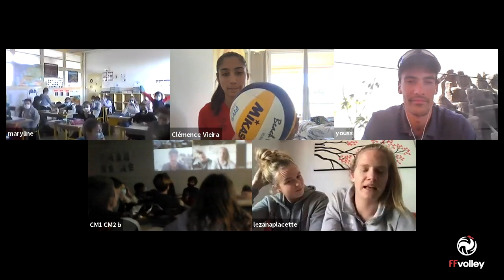SOP21 Les équipes de France de Beach répondent aux écoliers de CM1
Echanges entre les joueurs et joueuses des Equipes de France de Beach Volley et les classes de CM1/CM2 de l'Ecole Edmond Lejeune de May sur Orne